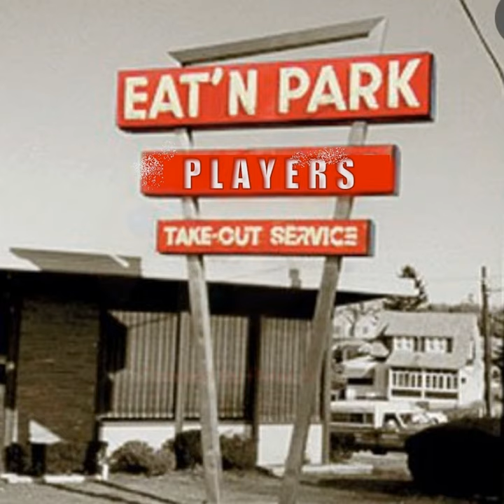I'm Blue I'm Lonesome Too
I'm Blue I'm Lonesome Too · Eat'n Park Players

Eat'n Park Players Vol. 1